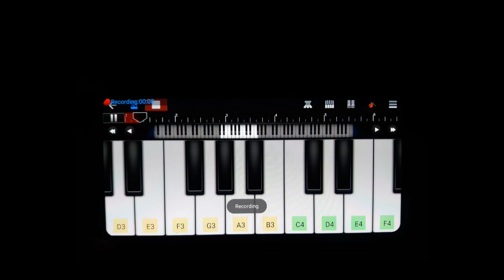JAN GAN MAN - National Anthem Of INDIA by Anuj Suthar | Mobile Piano + Drum Instrumental | Walk Band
Presenting a new video of " JANA GANA MANA " National Anthem Of INDIA in Walk Band App.

Jay Hind...Vande Mataram...Bharat Mata Kit Jay...

Mobile Using : Samsung M51
Used Tones : String , Trumpet , Flute , Violin , Rhodes , Big Pad , Low String
Used Drum ( Rhythm ) : Percussion , Dance Drum Kit , HipHop Kit , Magic Techno